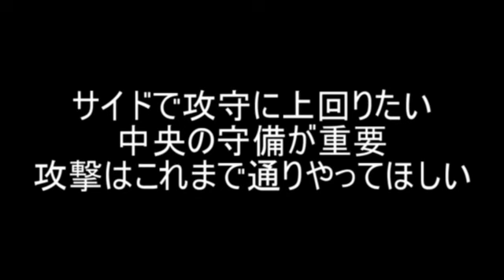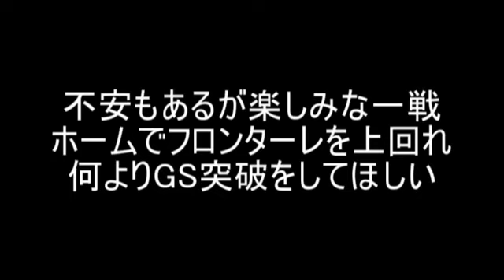【さとうのらじお】YBCルヴァンカップグループステージ第３節 名古屋グランパス vs 川崎フロンターレ プレビュー【第２３１回】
第２３１回 YBCルヴァンカップグループステージ第３節
名古屋グランパス vs 川崎フロンターレ プレビュー

　フロンターレとの一戦は少し特別な気がしますね。
　特に明日はルヴァンカップのGS突破をかけた大切な一戦です。明日の試合のミッションは何よりGS突破を決めることだと思います。

　フロンターレはとにかく攻撃陣が豪華でサイドからも中央からも得点できる強みがあると思います。サイドはグランパスも十分勝機があると思うので、吉田選手、成瀬選手、マテウス選手、前田選手はこれまで通りの活躍を期待したいです。

　明日は中央の守備がより重要だと思います。フロンターレの中盤３名は誰が出ても技術が高く、得点力も展開力も高いと思います。

　グランパスはシミッチ選手の出場が微妙ということで、秋山選手の出場の可能性が高いのではないかと思います。

　シャビエル選手や秋山選手がどこまでフロンターレの中盤の自由を奪えるかがポイントの１つになるかと思います。ボールを奪うまではいかなくともしっかりとポジショニングをして、相手に自由にやらせないことが大切だと思います。

　今のグランパスはチーム全体として守備意識を共有できていると思います。これまで通りの守備ができれば大きく崩れることはないと思いたいです。

　攻撃陣も好調を維持していると思うので何とか先制点を奪って有利に試合を展開してもらいたいです。

　フロンターレは強いですがその強いフロンターレ相手にグランパスがどこまでできるか楽しみな試合でもあります。いい試合を期待したいです。
　そしてグループステージ突破を決めてほしいです。